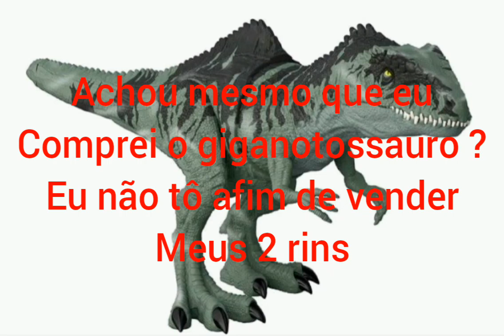unboxing e Review do giganotossauro da mattel